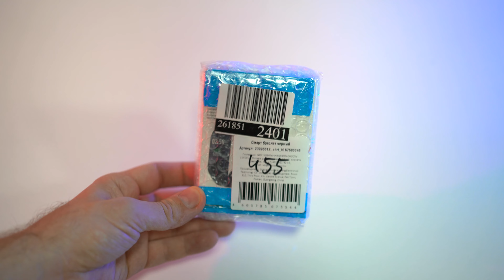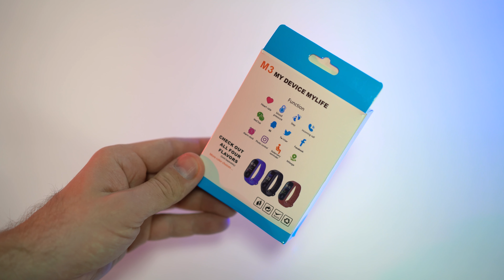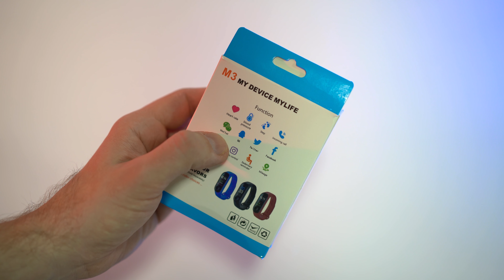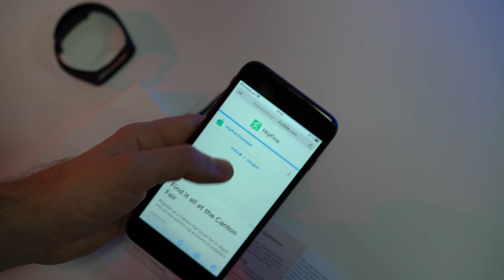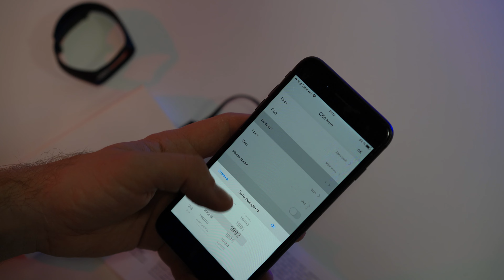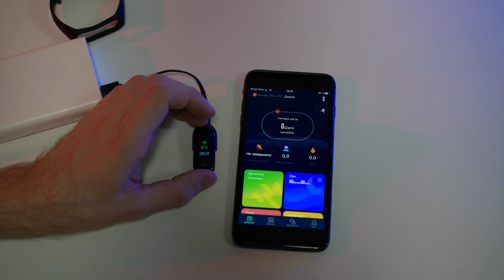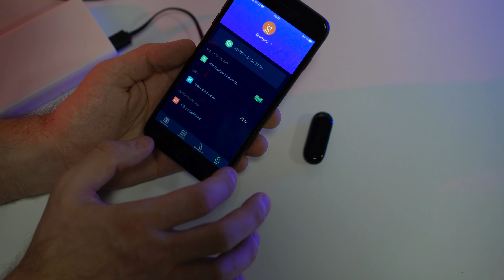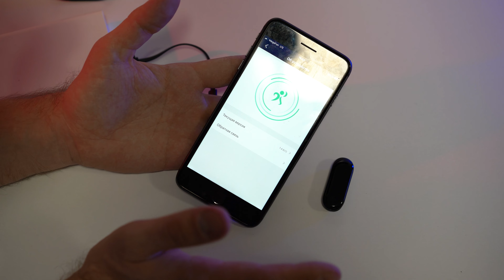► M3 - УМНЫЙ СПОРТИВНЫЙ БРАСЛЕТ 🔴 РАСПАКОВКА 📦 И ОБЗОР ⬇️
💡 Умный браслет с новым большим сенсорным дисплеем, функцией вибрации для уведомлений, входящих вызовов и будильника, совместимс вашим мобильным устройствомпо Bluetooth. Сенсорный экран позволяетуправлять вызовами и воспроизведением музыки. Умный фитнес-браслет обладает большим количеством функций: шагомер, уведомления, пульсометр, измеритель длительности и качества сна, бег, велоспорт, тренировки, танцы, гимнастика и т.д. Благодаря этому вам будет проще следить за состоянием здоровья и оценивать результат тренировок. Браслет может работать автономно неделю с беспрерывным мониторингом вашего здоровья, без смартфона, с последующей синхронизацией. Полиуретановый браслет удобен для повседневного ношения, его легко закрепить на запястье и отрегулировать под нужный обхват. Фитнес-браслет может показывать время по взмаху руки, а его основной модуль также защищён от пыли и воды. Характеристики: совместимые системы iOS и Android, прямоугольный экран 80х160 мм., USB Bluetooth, вес 53 грамма.